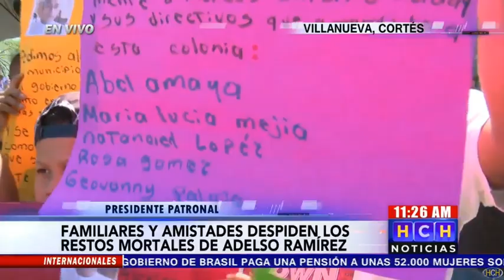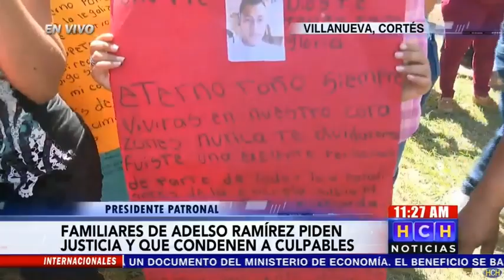Exigen justicia para presidente patronal y dan nombres de supuestos culpables